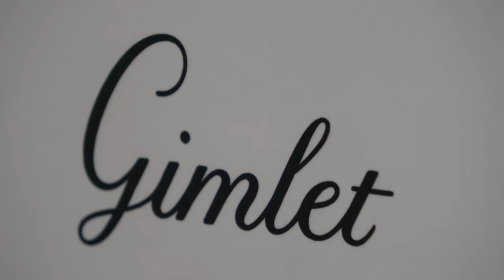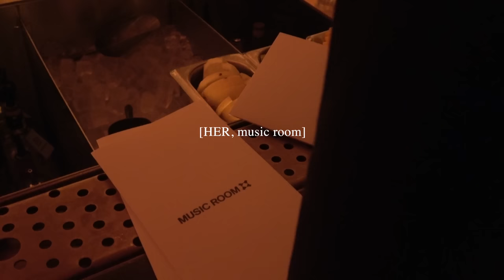reset with me for a new year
Black t shirt*
Black trousers*
White t shirt
Black denim shorts
Blue bag*
Black singlet*
White singlet*
Blue jeans*
Black boots (similar)
Black leather jacket (similar)
White linen trousers
Beige jumper

Anything with a * after it means it was either kindly gifted or was purchased with a media discount provided by the brand. In this instance, there is no obligation to create content/post in exchange for this gift.

Love you guys! See you soon x